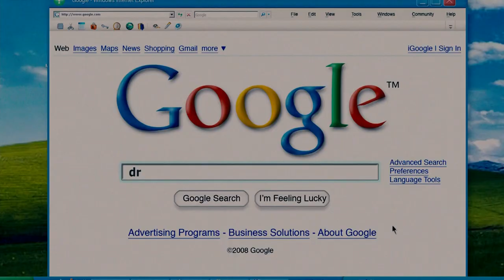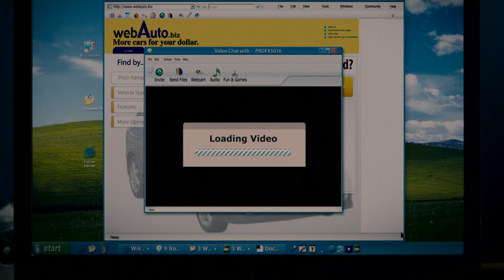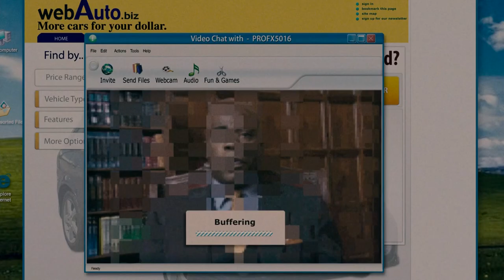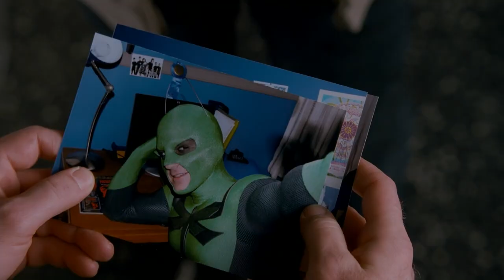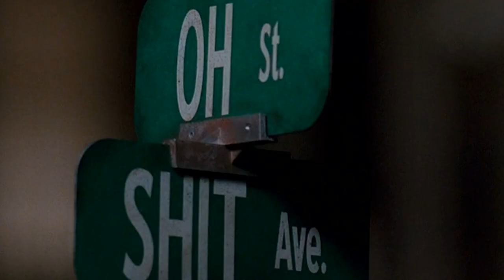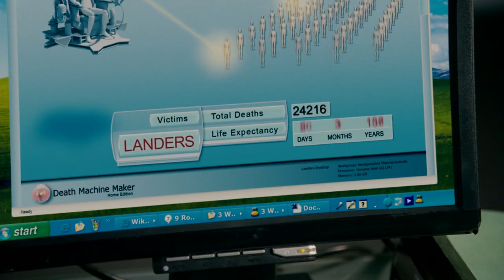Spiderman Low Budget Version // Movie Recaps